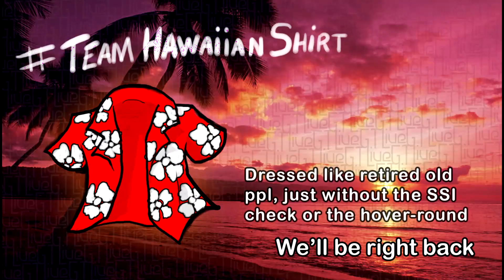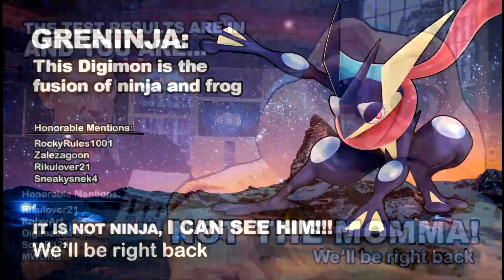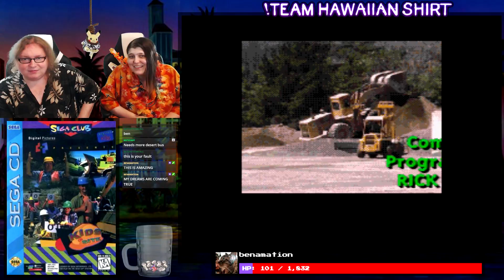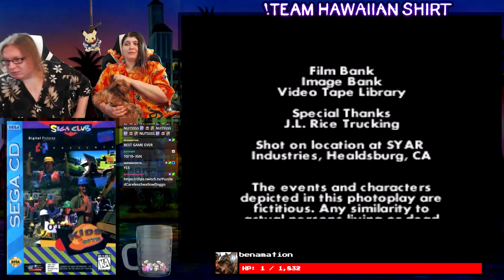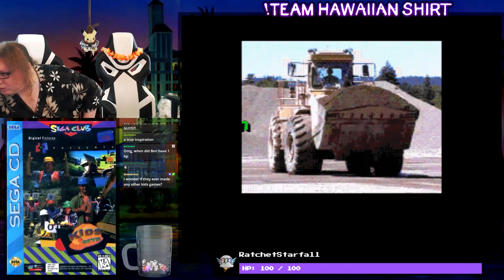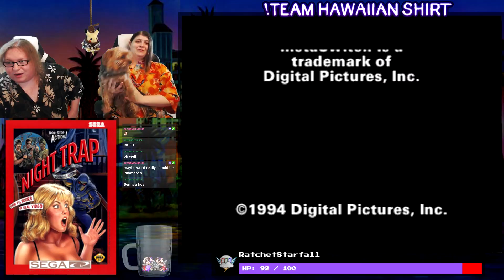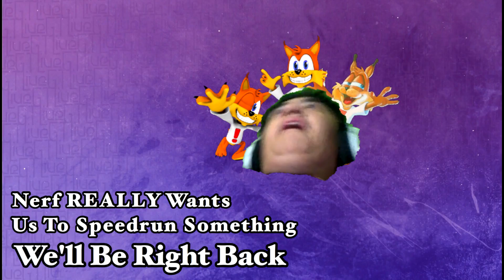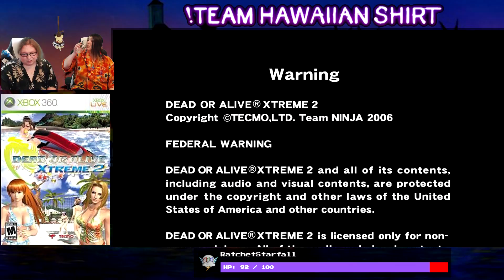A couple of idiots streamed to Twitch.. you won't believe how much clickbait happened next!